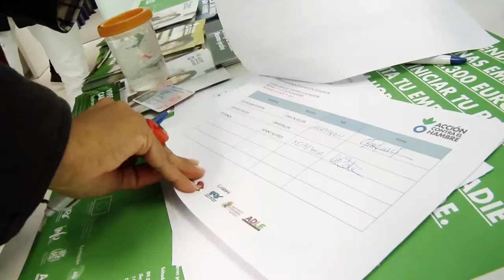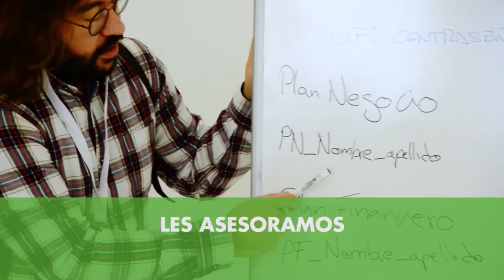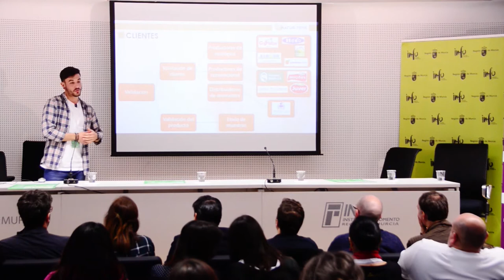Emprende24: concurso para crear planes de negocio en 24 horas